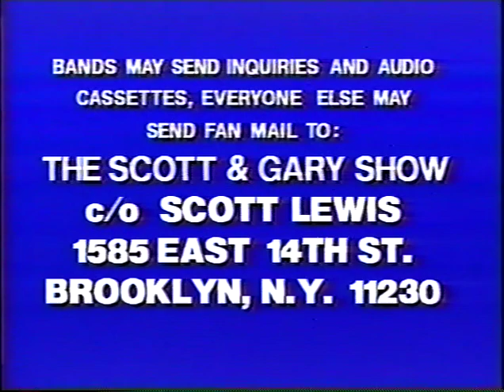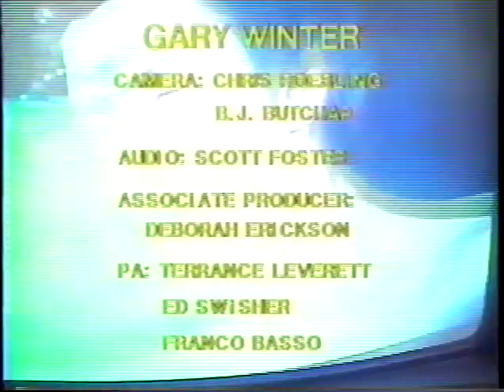10 3 84 Gary & Scott Show 1 - Butthole Surfers Live